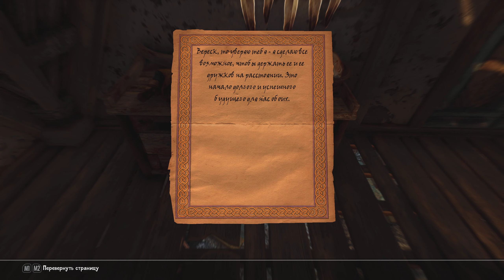SKYRIM: SE (350+ MODS) ➤ ПРОХОЖДЕНИЕ С МОДАМИ [2K] ─ ЧАСТЬ 27: Неправильный Мёд ➤ СКАЙРИМ NEXT-GEN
Играем в Скайрим со сборкой более 350 модов! В 2К60FPS на ПК (PC)!